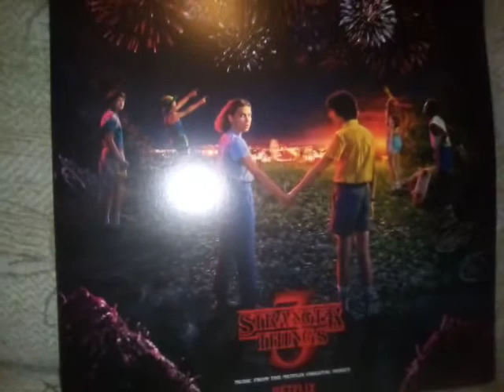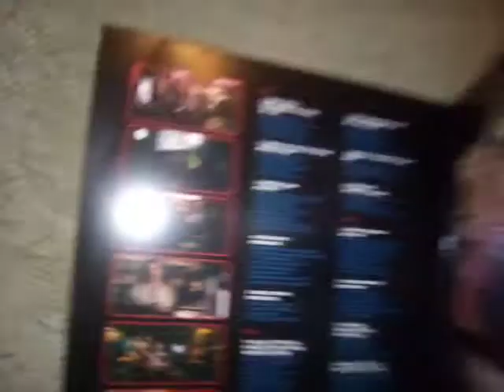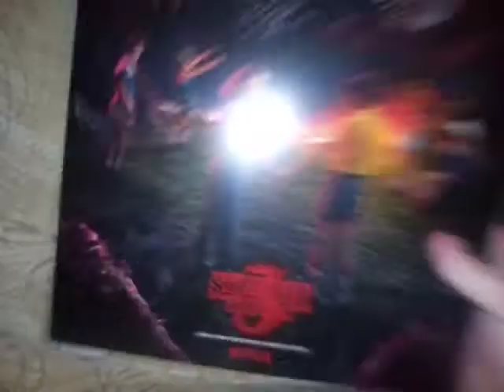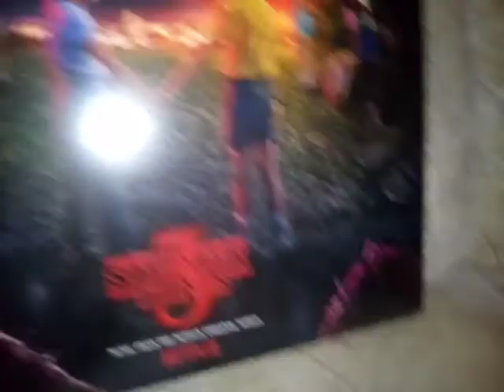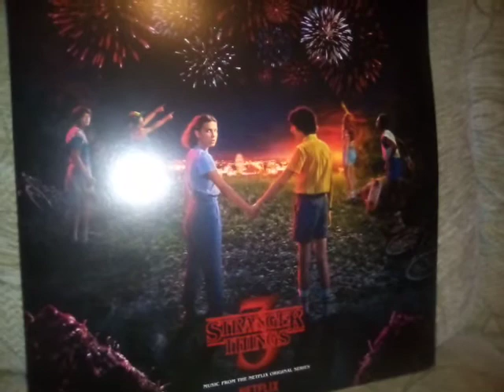stranger things 3 vinyl record 200 subscriber special